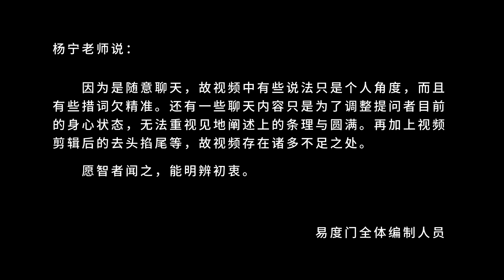人体的“黑匣子” 易度门 聊天室汇辑2012年2月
人体的“黑匣子”
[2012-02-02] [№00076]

Last update at 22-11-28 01:29:32

关于杨宁老师：
不断的禅修